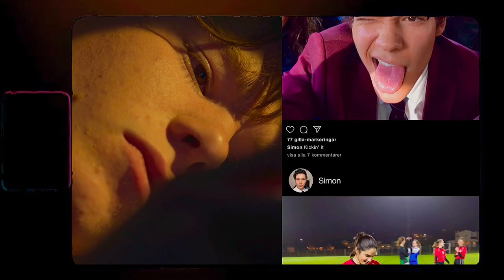Wilhelm & Simon - All Too Well (10 Minute Version) (Wilmon's Version)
hello everyone,

first of all happy new year 🎆 so excited to bring you this, something i’ve been working on a long long time. i hope you enjoy this video ❤️ friendly reminder we’re seeing them again this year 🎊 This was so hard to work on because even though the world saw their video, they are the only ones who know how it all went down, what they went through, and how they fell in love, it's their treasured secret.

watch in 1080p for best expereince
also please let me know your thoughts on this and yr s2 theories